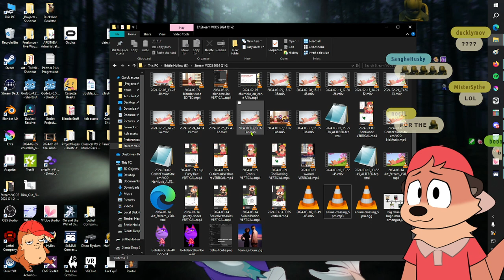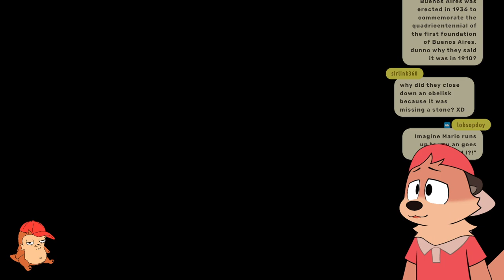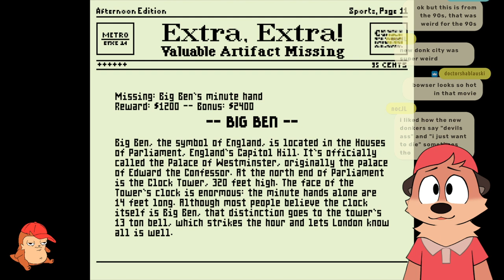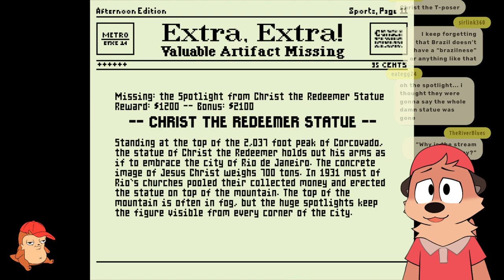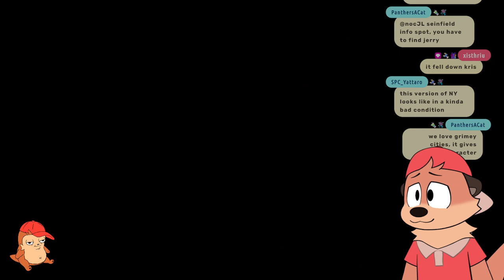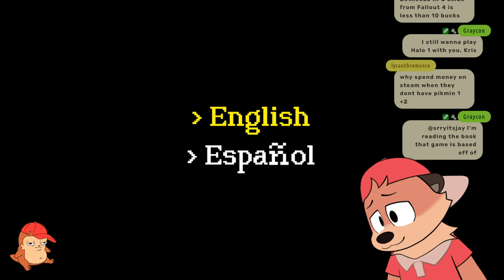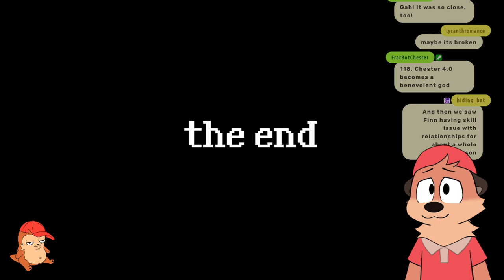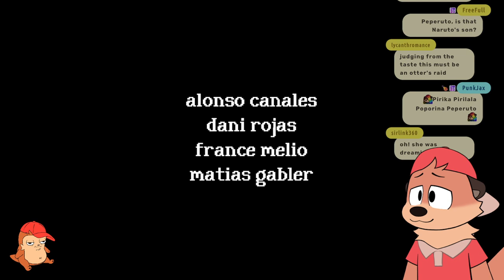【#2 Mario Is Missing】 WE FOUND MARIO